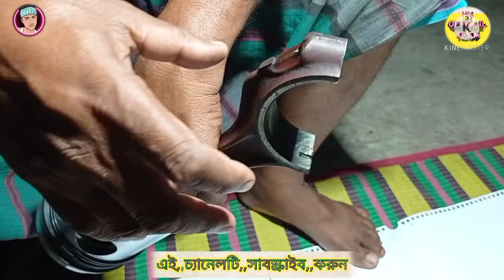12/16_HP Chaina Diesel Engine piston ring setting full prosses in bangla.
12/16_hp chaina diesel engine piston ring setting full prosses in bangla

12 Hp China engine liner install.
Power tiller engine liner install. DieselLEngine Liner_Install.
Cylinder liner install of 12 hp China diesel engine.